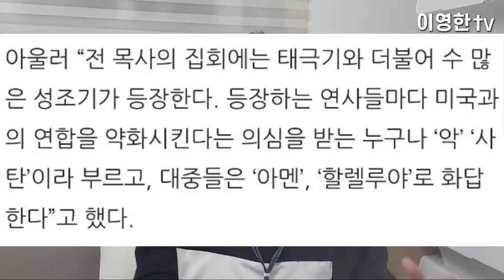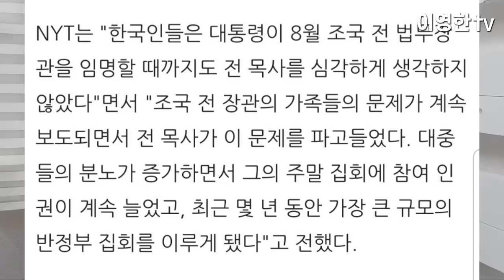뉴욕타임즈에 전광훈 목사님이..!!